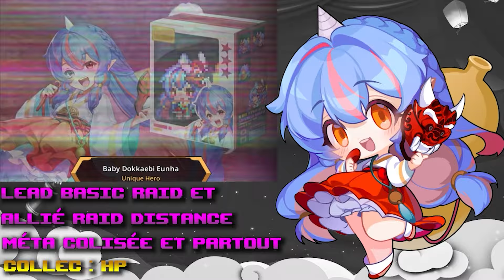Nouveau mode Inter-raid - Maj 5/3 - Guardian Tales FR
Petite maj classique avec un nouveau mode entre le raid qui sera en plus des météorites ;)

TimeTamps :

0:00 - 0:23 : Remerciement
0:23 - 0:54 : Intro
0:54 - 1:04 : Bannières
1:04 - 2:24 : Sohee Plage
2:24 - 2:48 : AA72
2:48 - 3:16 : Win Ling
3:16 - 4:38 : Euhna
4:38 - 5:20 : Bilan et Conseils
5:20 - 12:04 : Infos en vrac et nouveau mode inter raid
12:04 - 13:21 : Event Monopoly
13:21 - 15:01 : Packs
15:01 - 17:07 : Costumes
17:07 - 21:50 : Raid et Conclusion

 / guardian_tale.  .

Si vous souhaitez entendre vos héros favoris en français, voire même devenir l'une de ces voix, je vous invite à faire un tour sur la chaîne partenaire :  Guardian Tales VF !